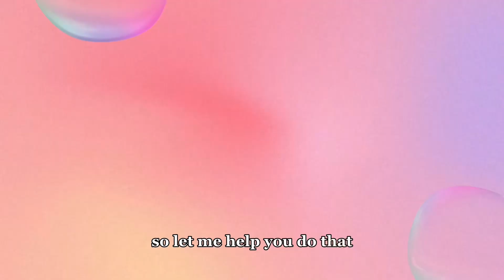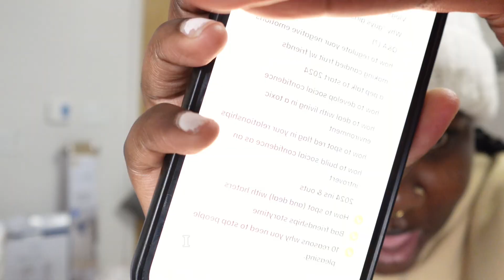NEW YEAR + NEW HABITS = NEW B*TCH! | bringing in *healthy* habits for the new year & more!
I stayed up very late to get this video out in time and I simply can’t keep doing this to myself 😭 hope you all enjoy the video!
TIMESTAMPS
♡  0:00 - debrief
♡ 1:08 - chapter one: ins
♡ 9:18 - chapter two: outs
♡ 20:11 - outro
SOCIALS 🍀
ABOUT ME 🍀
* i’m currently 19 years old :)
* I have a dog named cody
* i’m a psychology major with a minor in marketing :)
* I go to college in NC
sub count: 220 🎀 (i love you all)